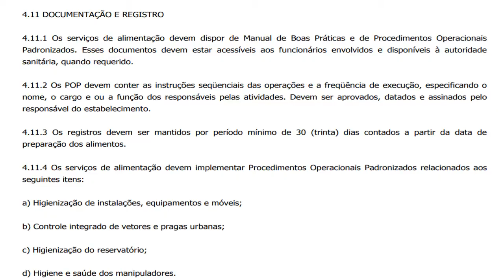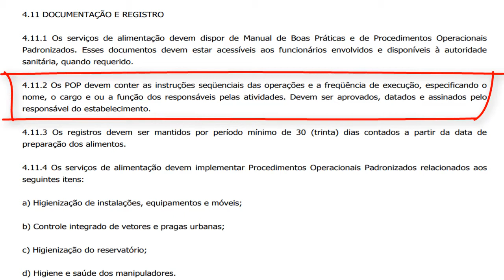QUEM PODE APROVAR OS PROCEDIMENTOS OPERACIONAIS PADRONIZADOS?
Se você é um profissional da área de alimentos e tem interesse em aprender a elaborar o Procedimentos Operacionais Padronizados, clique